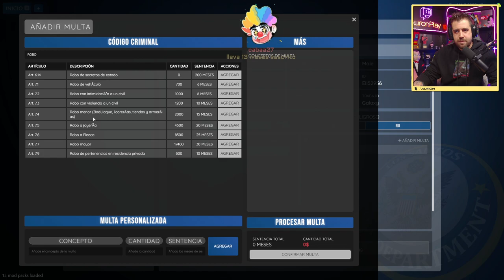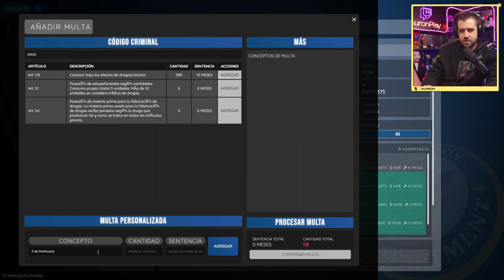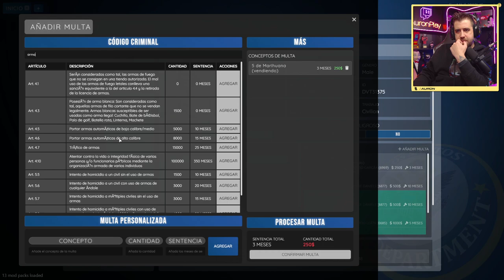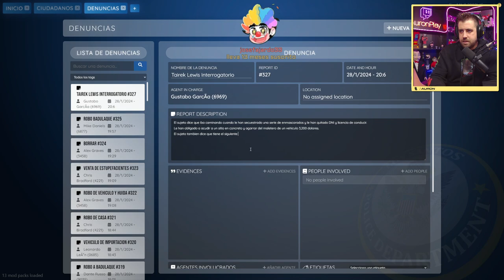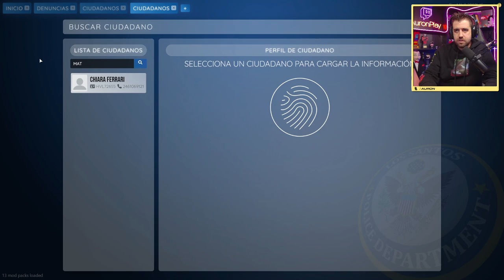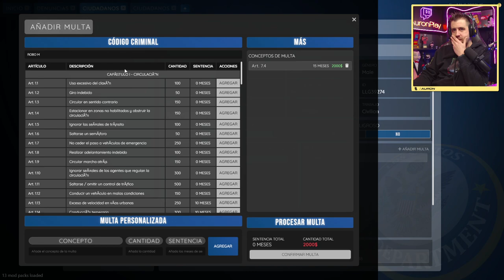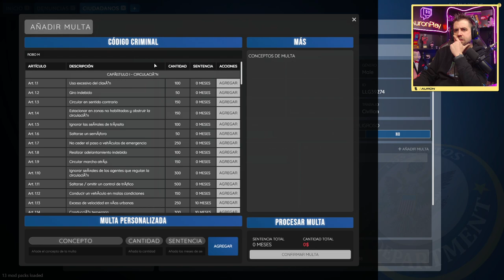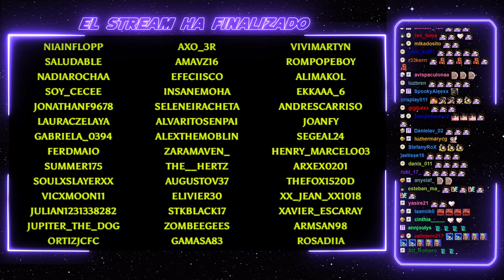AuronPlay SpainRP #6 Completo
Un adelanto de nuestro querido Auron como Gustabo con B de bombón

Siguenos y estaremos subiendo más videos.